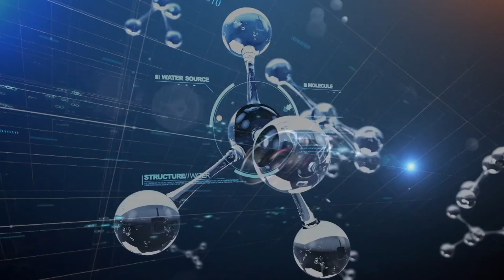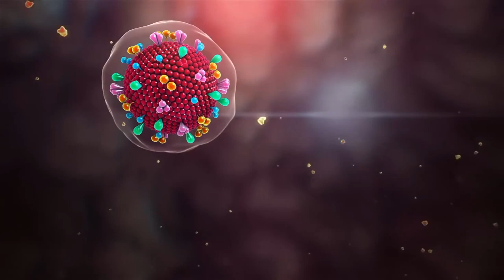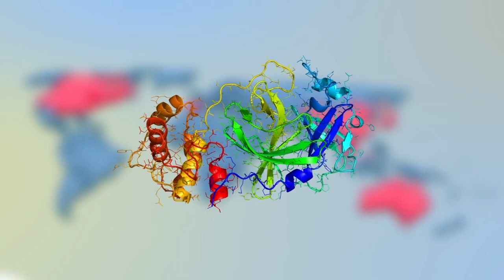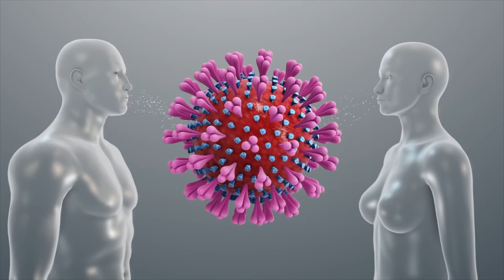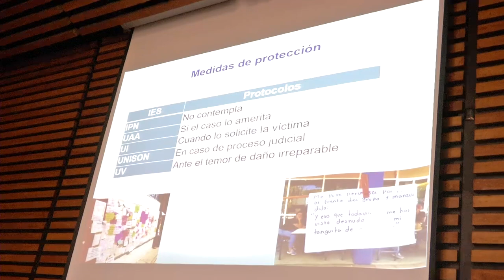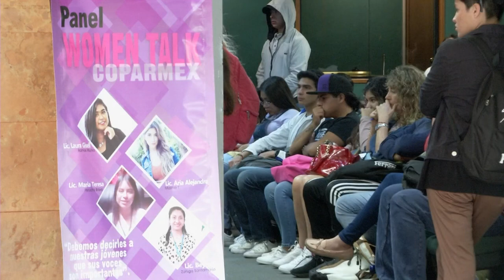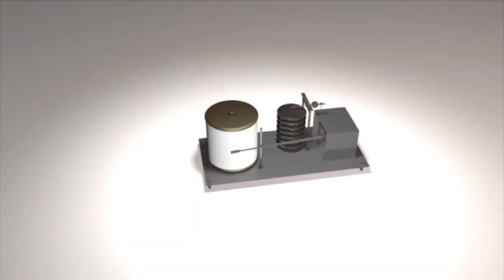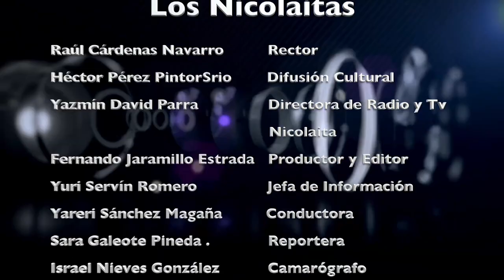LOS NICOLAITAS 14 MARZO 2020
Con la participación de 15 dependencias de la Universidad Michoacana de San Nicolás de Hidalgo (UMSNH) y con una asistencia de dos mil 526 estudiantes de distintos niveles educativos, se realizó el Festival de Ciencia y Tecnología en la ciudad de Huetamo. De acuerdo con un comunicado, al respecto, la directora de la Unidad Profesional del Balsas (UNIP) con sede en esta ciudad, Patricia Abraham Peñalosa, informó que esta actividad académica con la que se promueve la oferta educativa de la Universidad Michoacana alcanzó la edición 14 el pasado 9 y 10 de marzo, fecha en que tuvo lugar este encuentro.

Estudiantes de nuevo ingreso a la Universidad Michoacana deberán tomar un curso de inducción de manera obligatoria sobre cuestiones de género, como parte de las medidas que se implementaran para tener un futuro más justo y equitativo. anunció Pedro Mata Vázquez, Secretario General de la Universidad Michoacana de San Nicolás de Hidalgo (UMSNH).

El Secretario dijo que todos los directoras y directores de las diferentes dependencias académicas universitarias, escuelas, facultades, institutos, unidades profesionales, así como el personal de las áreas administrativas y los funcionarios que acompañan al rector, participarán a la brevedad en posibles cursos o talleres sobre inclusión y equidad de género.
Morelia, Michoacán. La implementación de medidas preventivas, advertencia sobre viajes al extranjero para jóvenes e investigadores, así como la elaboración de gel antibacterial, son solo algunas de las medidas que tendrá la Universidad Michoacana de San Nicolás de Hidalgo (UMSNH) ante el riesgo que implica la pandemia del coronavirus (COVID-19).

En rueda de prensa en el Centro de Información Arte y Cultura (CIAC),  la secretaria Administrativa, Silvia Hernández Capi, exdirectora de la Facultad de Medicina y también exsecretaria de Salud; acompañada por la directora de la Facultad de Psicología, Damaris Díaz Barajas; el director de la Facultad de Ciencias Médicas y Biológicas, Arturo Valencia Ortiz; el director de la Facultad de Enfermería, Julio César González Cabrera, y el director de la Facultad de Odontología, Oliver Mauricio López, dieron a conocer las medidas para este protocolo en materia sanitaria.